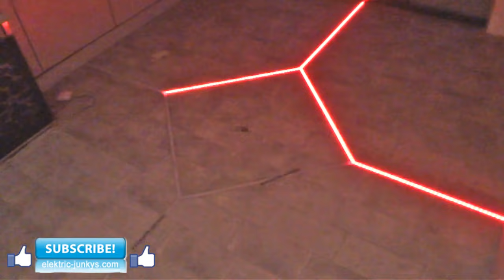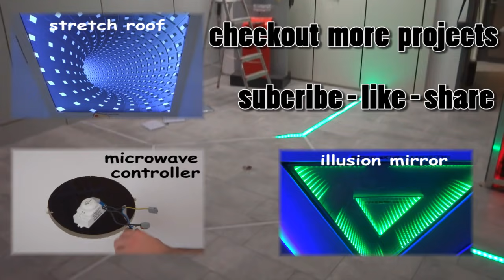how to LED floor tiling system DIY make interactive Aluminum LED Light tilebar profile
👉Solder Station
👉Circular Saw
👉Tiling Hand Tools

how to tile your floor, how to make your own floor LED tiles, Fit LED into your floor or wall tiles,

Montage RGB LED Fliesensystem,Fliesenschienen
Profi LED Leuchtbordüren - System für den Fliesenleger. Passen zu allen Fliesenstärken und Formate. Einfache und schnelle Verlegung beim Fliesenlegen als Bordüren oder auf dem Boden. Auch in der Dusche möglich. RGB - LED mit Farbwechsel in Ihrem Traumbad oder im Wohnzimmer bringt stimmungsvolles Licht und spart Energie
how to build your own LED Display is one of our top Videos check it out, you can usae the Same WS2812b Strips into the floor profile and controll them via T1000S Sd Card controller or our elektric-junkys Live transmittion controler
dont miss our other incredible projects

Infinity Mirror how to .. DIY LED Illusion Mirror, how to make an "animated" 3D LED Infinity Mirror XXL how to build an Illusion mirror

Build your own LED Display DIY 1m X 2m By Aluminium LED rigid Bars controlled "still" by SD card Controller /watch?v=QyDKCo7LeSc

or

checkout our Amazing LED DIY how to build your own LED Display by LED Strips Soften Video Curtain

Рисунки 3D на асфальте, бесконечность Зеркало, LED Анимация Показать, Aluminium profiles for floor tiling, Aluminium fliesen profil, Fließenprofil, C Profile, C Fließen Profile, tile profile, Aluminium tile profile, Lpd 6803, LED Strips, WS2811, WS2812b, Ws2801,
Про LED-лампочку,Вращающийся RGB LED шар  LED сделать это самостоятельно, System für den Fliesenleger, LED Lichtleisten zum Einfliesen, marmor-bordueren, LED marmor Bordueren, fliesenschiene, Lichtleiste, Lightbar, LED Lightbar, Profi LED Leuchtbordüren,  Бесконечное зеркало столик с эффектом туннеля, marmor bordueren led , сделать свой собственный светодиодный дисплей, LED подсветка монитора своими руками, LED Floor tiling System, Bodenfliesen system, Fliesen DIY LED Fliesen,